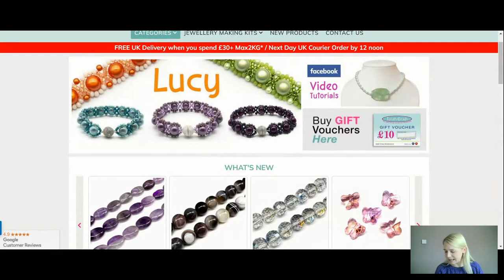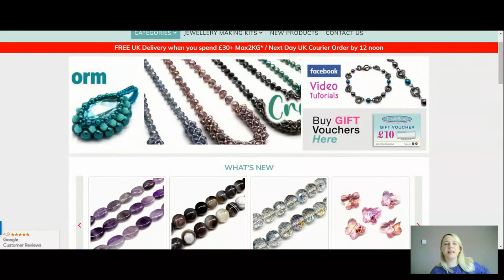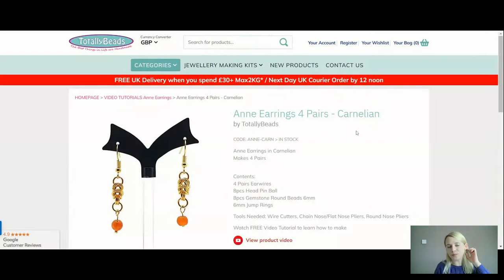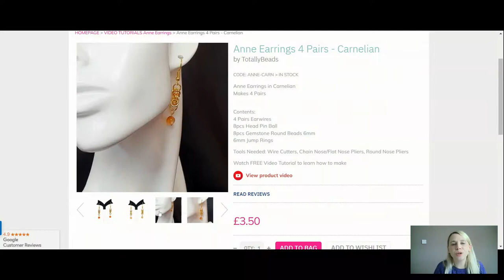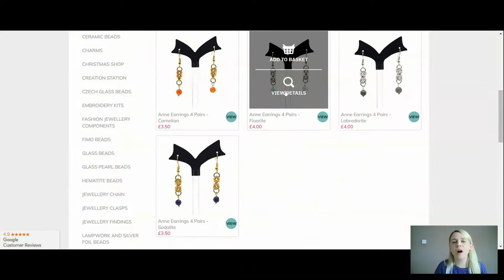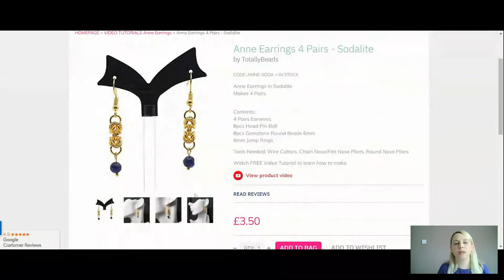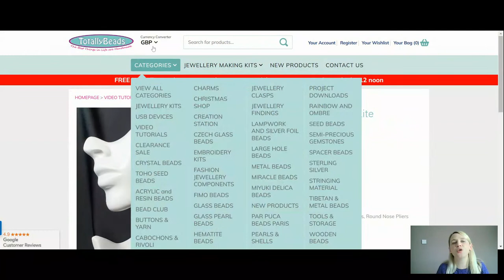Easy DIY Byzantine & Box Chain Maille Earrings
In todays live tutorial I’m going to be showing you step by step how to make our stylish Anne earrings using Byzantine & Box Chain Maille. This is a perfect introduction to chain maille also if you’ve not tried it before.

👉 Materials Used in the Video:
➡️ 6mm Jump Rings
➡️ Ear Wires
➡️ Head Pin Balls
➡️ Gemstone Round Beads 6mm

Tools Needed: Wire Cutters, Round Nose Pliers, Chain Nose/Flat Nose Pliers